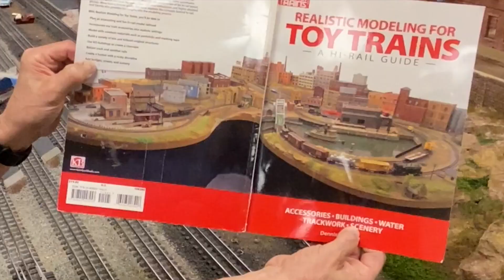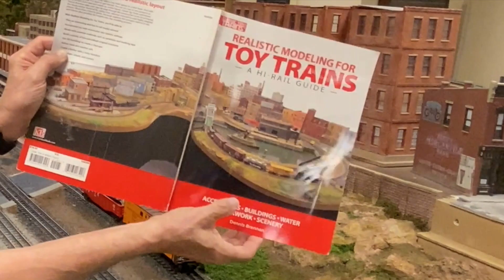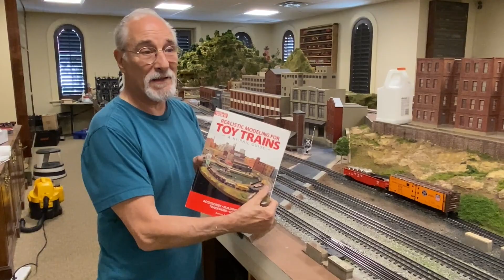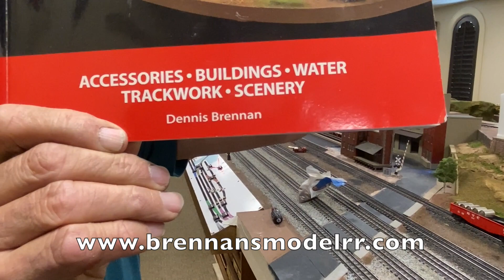Stop being cheap! Kitty litter is NOT ballast - Interview with Dennis Brennan